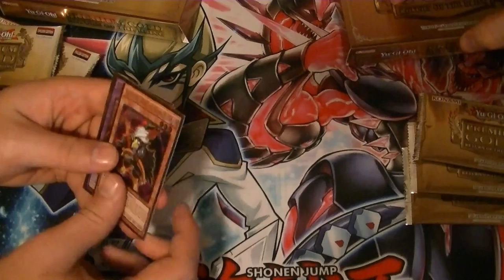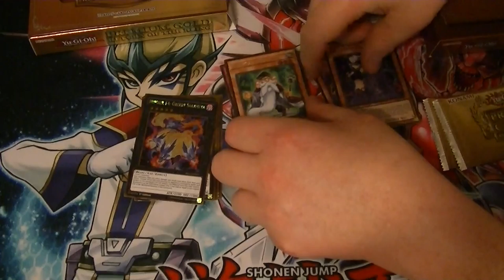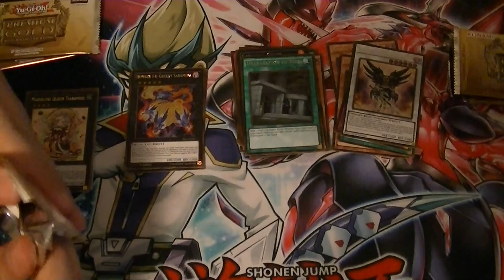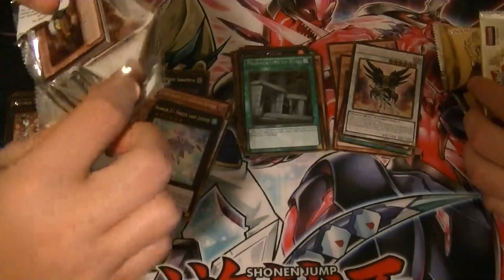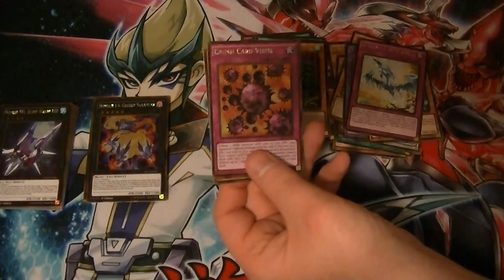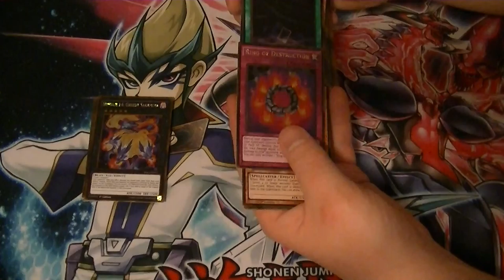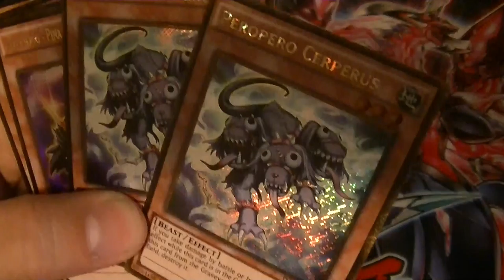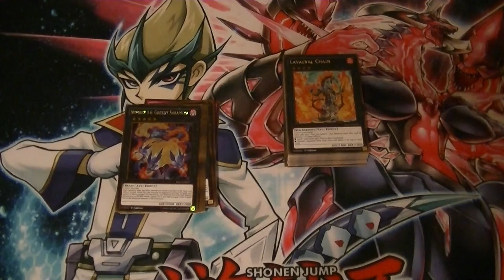Premium Gold Series 2 Return of the Bling Case Opening part 6